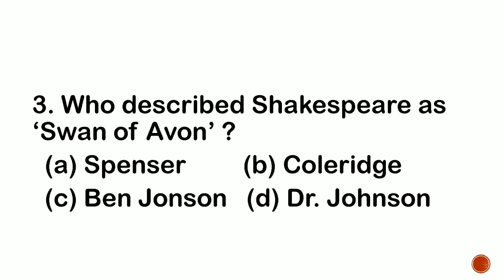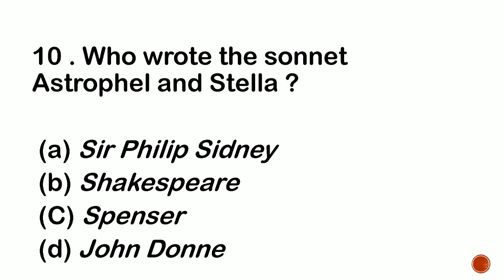TOP 10 MCQ ON ELIZABETHAN AGE || History of English Literature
Some other videos of my channel-